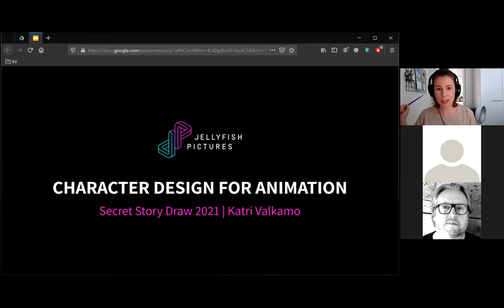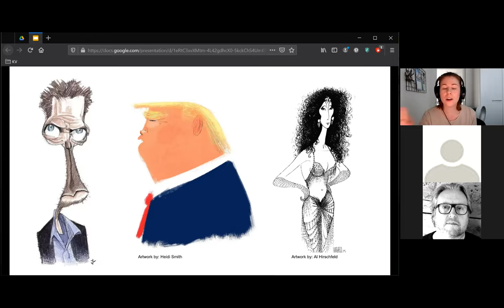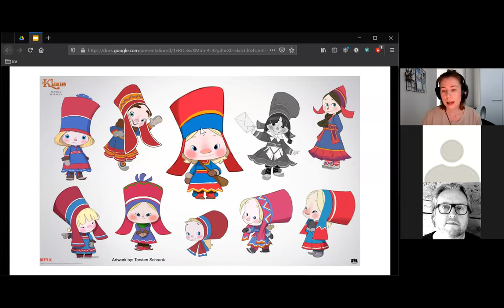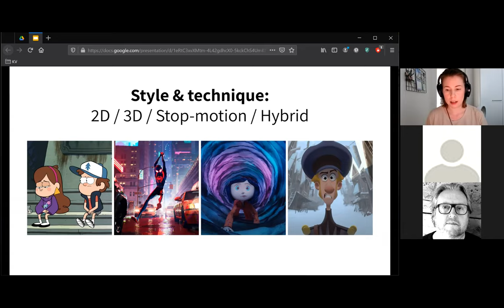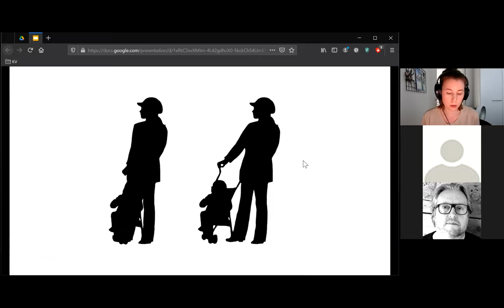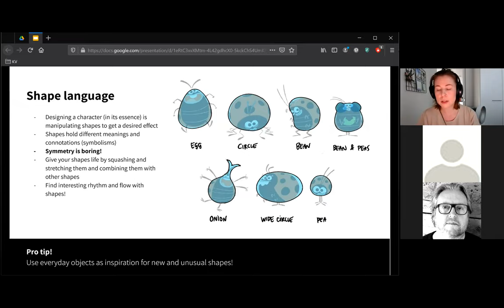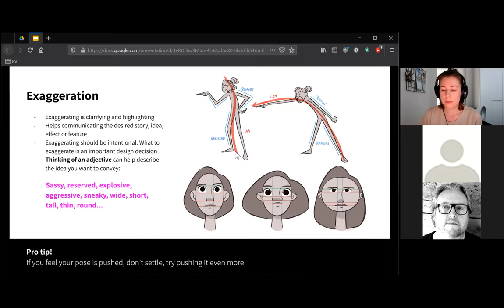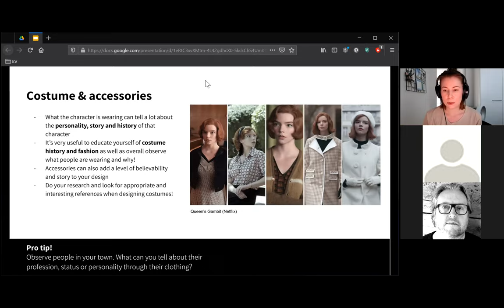Jellyfish Pictures' Ketri Valkamo - Character design workshop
Jellyfish Pictures' best Ketri Valkamo takes us through this in depth character design workshop including how she personally approaches the art form.